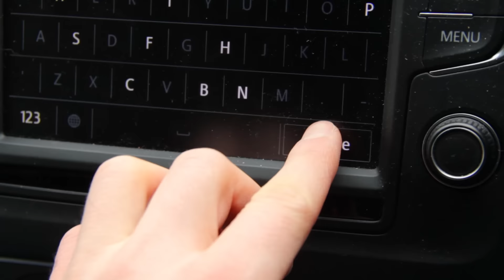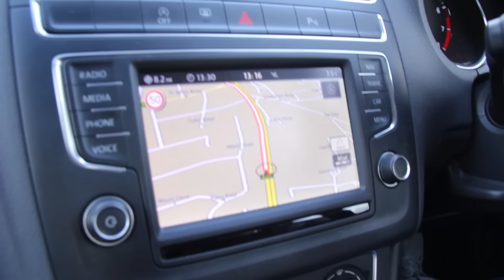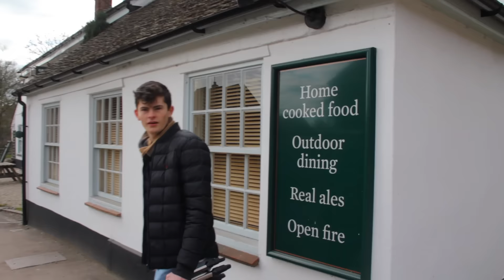Brother's Day Out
Picked a spot on the map here in England and went exploring with my bro Oliver!